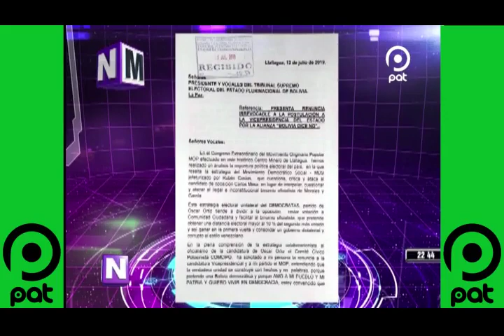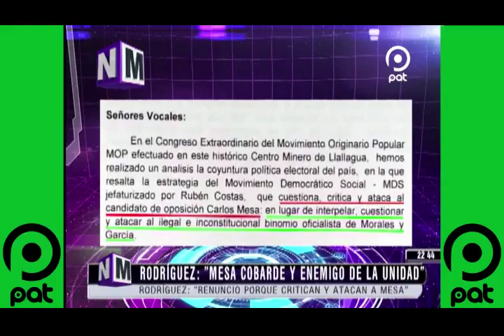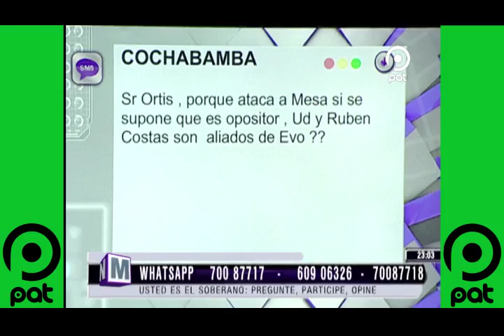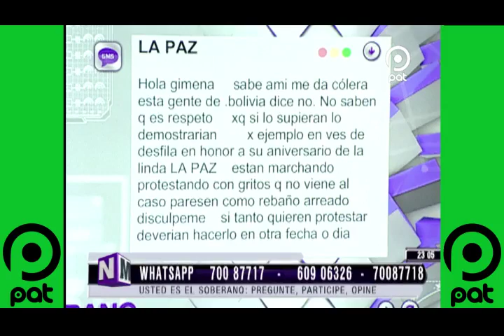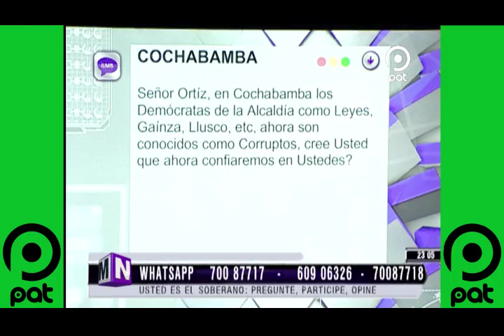[VIDEO EN NM]¿Cómo y por qué renuncio EDWUIN RODRIGUEZ? OSCAR ORTIZ lo cuenta en NM